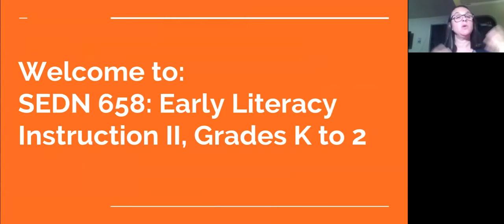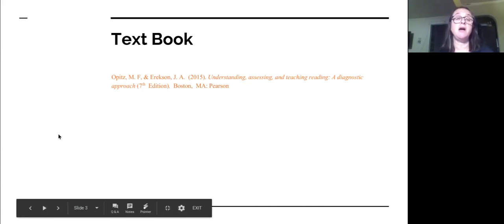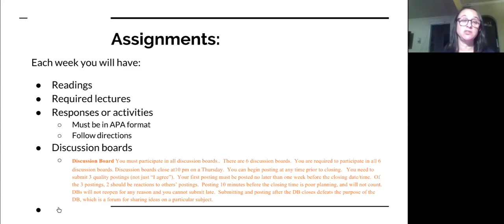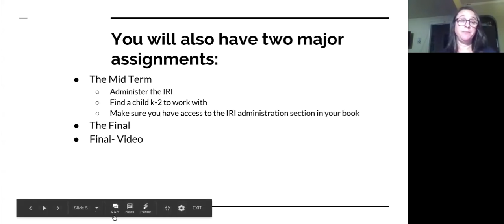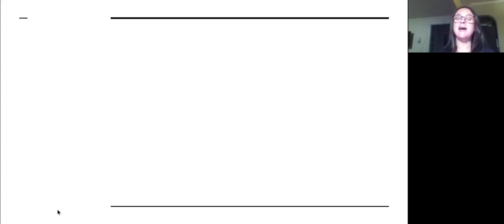Session 1-Introduction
SEDN 658: Early Literacy Instruction II, Grades K to 2
Touro Graduate School of Education
Dr. Susan Shapiro